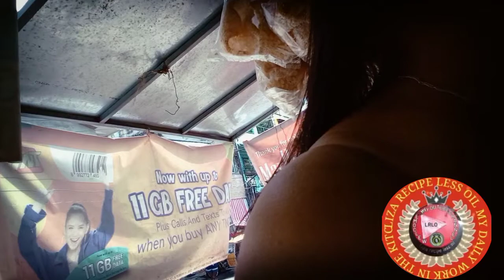Lumabas ako ang ganda ng Clouds ( successful lakad ko today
I went to get a plate and this is what I got, so I'll fix it right away so I can finish what I'm fixing